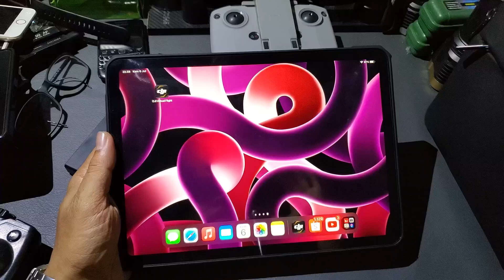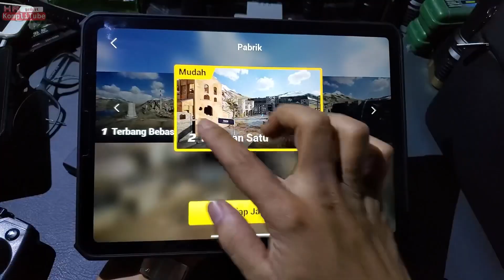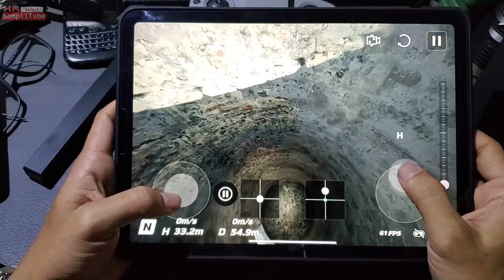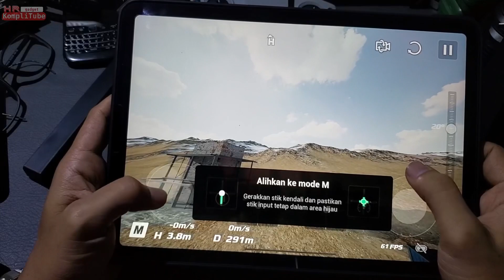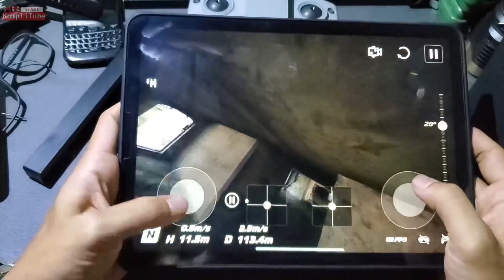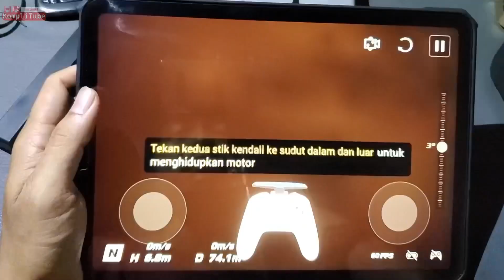dji Virtual Flight game simulator resmi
Inilah solusi belajar drone FPV tanpa takut merusak aircraft. DJI Virtual Flight telah hadir di perangkat mobile. Info device yang saya gunakan 👉🏻